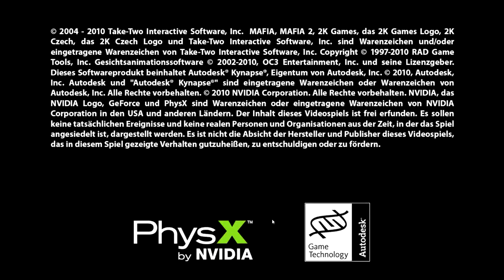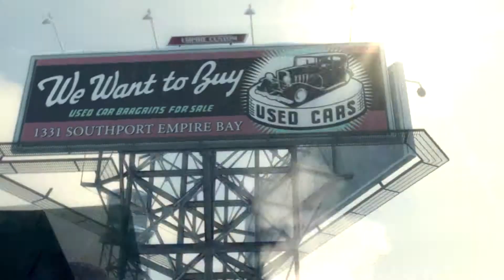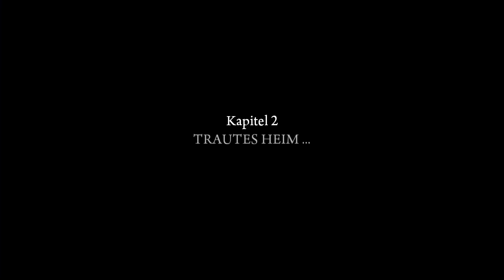Mafia 2 - Let's Play #001- Alte Heimat [German/HD]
Mafia 2 ist angesiedelt in den 1940er und 1950er Jahren, beginnt kurz vor dem Ende des Zweiten Weltkrieges in der fiktiven Stadt Empire Bay. Der junge Vito tritt in die US Army ein, um nach einem Juwelenraub nicht ins Gefängnis zu müssen...

USK/PEGI 18

Gameplay von DithschiGamer (2015)